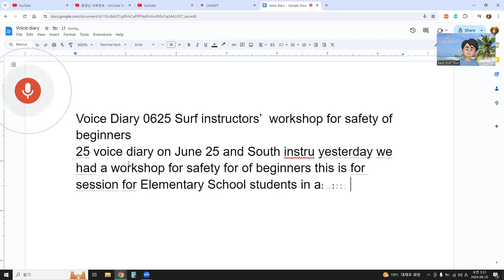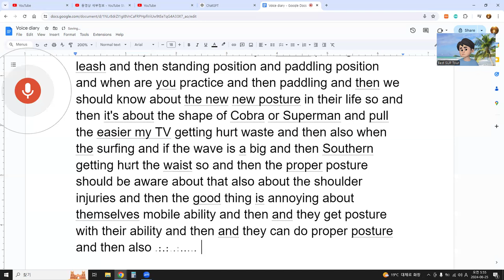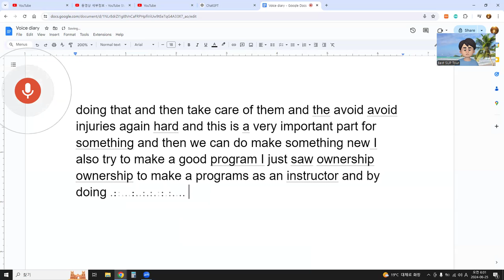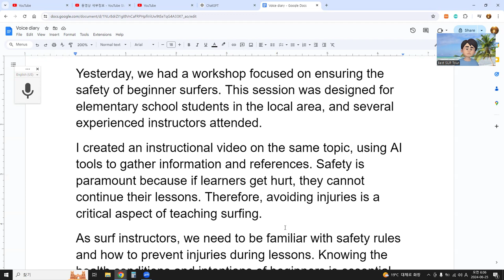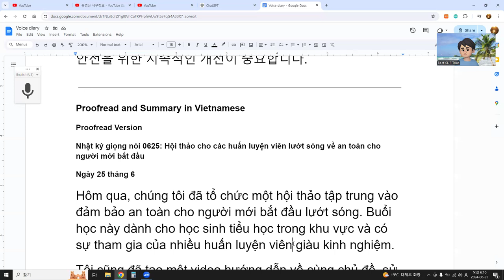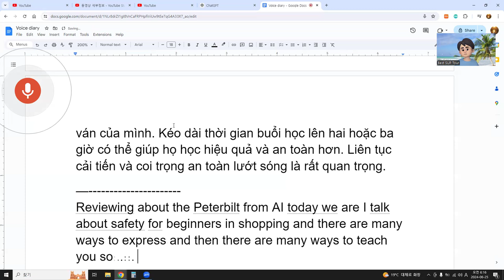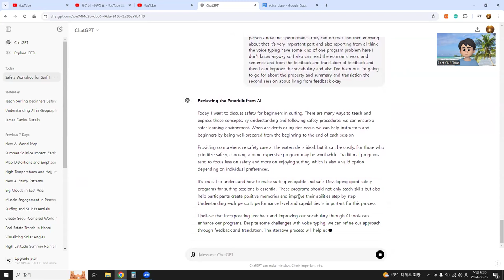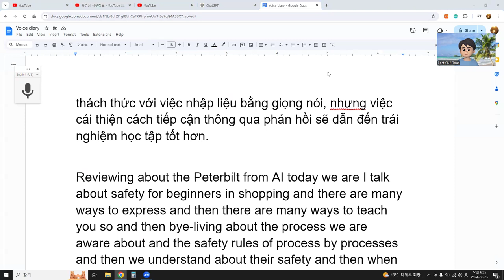Voice Diary 0625 Surf instructors’ workshop for safety of beginners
Yesterday, we had a workshop focused on ensuring the safety of beginner surfers. This session was designed for elementary school students in the local area, and several experienced instructors attended.
I created an instructional video on the same topic, using AI tools to gather information and references. Safety is paramount because if learners get hurt, they cannot continue their lessons. Therefore, avoiding injuries is a critical aspect of teaching surfing.
As surf instructors, we need to be familiar with safety rules and how to prevent injuries during lessons. Knowing the health conditions and intentions of beginners is essential. When teaching basic skills like paddling, turning, and taking off, we must consider their abilities and take care of them accordingly.
We should also recommend proper gear, such as leashes and appropriate standing and paddling positions. Proper posture, like the "cobra" or "superman" positions, is crucial to prevent waist injuries when paddling. Additionally, understanding wave dynamics helps avoid shoulder injuries.
Teaching beginners to control their boards after lining up, and ensuring they understand the power of waves, is vital. They should know how to change direction and take off correctly to avoid accidents. It's important to teach them to step to the backside when diving, to avoid being hit by their boards.
The workshop also emphasized the importance of proper postures, such as popping up correctly, and avoiding injuries until they are familiar with the waves. Teaching beginners how to fall safely and avoid injuring others on the shoreline is another critical aspect.
In Korea, we typically conduct one-hour teaching sessions, which might not be sufficient for beginners' safety. Extending the session to two or three hours can help them learn more effectively and safely. This program aims to improve safety standards and avoid injuries, making the surfing experience enjoyable and secure.
By conducting such workshops, we can enhance our awareness of safety and better prepare for teaching sessions. It's crucial to take surf safety seriously and continuously improve our programs to ensure a safe learning environment for everyone.
4o
summary above with 12 sentences
ChatGPT
Yesterday, we held a workshop focused on ensuring the safety of beginner surfers, specifically elementary school students from the local area. Several experienced instructors attended the session. I also created an instructional video on this topic, using AI tools for information and references. Safety is crucial because injuries can halt lessons, making it a critical aspect of teaching surfing. Instructors need to know safety rules and how to prevent injuries during lessons. Understanding the health conditions and intentions of beginners is essential. Teaching basic skills like paddling, turning, and taking off requires consideration of their abilities. Proper gear, like leashes, and correct postures, such as the "cobra" or "superman," are vital for injury prevention. Beginners must learn to control their boards and understand wave dynamics to avoid accidents. It's important to teach them how to dive safely to avoid being hit by their boards. Extending teaching sessions beyond one hour can enhance safety and learning effectiveness. Continuous improvement and serious attention to safety can ensure a secure and enjoyable surfing experience for everyone.